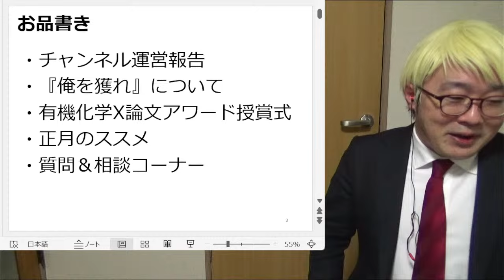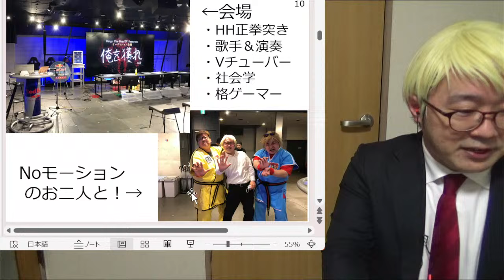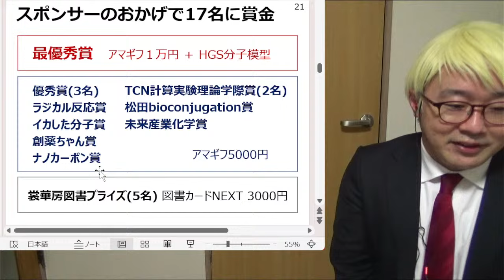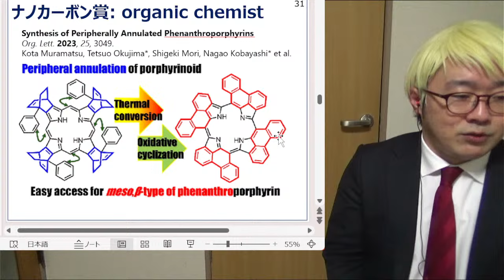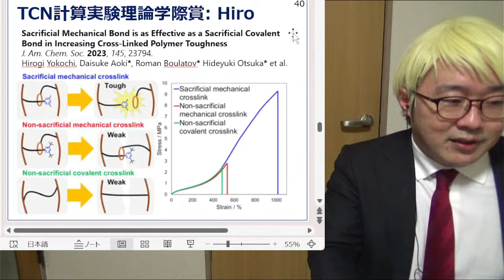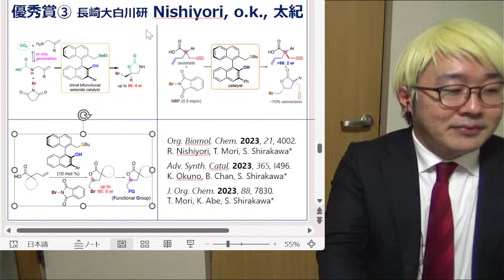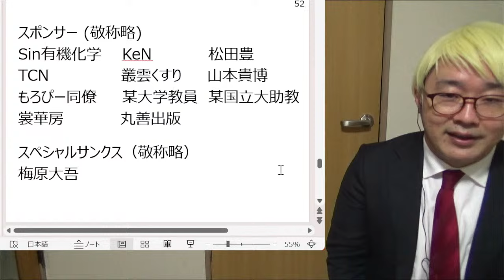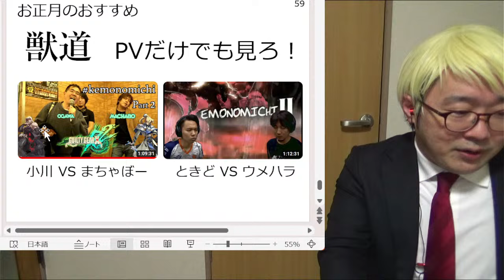もろぴー年末live配信2023： 文系でも１時間でわかる2023年の最新研究！有機化学X論文アワード受賞論文発表！！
有機化学X論文アワード2023受賞論文を発表しつつ、文系でもわかるように紹介！
またウメハラさん主催『俺を獲れ』の話をしつつ、この一年間を振り返ります。

有機化学X論文アワードについての詳細はこちら

もろぴー
職業：大学教員　›　化学メーカー研究員
専門：有機化学
★講演・イベント・お仕事などのご連絡はこちら：moro.chemistry[at]gmail.com

★本チャンネル運営には日本初のプロ格ゲーマーであるウメハラさんにスポンサードしていただいています。
より詳しい経緯と意義は以下の動画をご覧ください。
＊プロ格ゲーマー『ウメハラ』さんにスポンサードしていただくことになりました

これまでなかった道を誰よりストイックに切り拓いてきたゲーマーという生き様は、研究者より研究者らしいです。ぜひ覗いてみてください。

梅原大吾(ウメハラ)：日本初プロゲーマーにして今なお最前線で活躍する格ゲー界の王

『超有機化学入門　～研究者１２０年の熱狂～』　2021年12月20日発売！
もろぴーが有機化学の全く新しい一般向け入門書を書きました！有機化学になじみのない方から専門家まで楽しめます！ぜひAmazonで予約/購入お願いします！
★購入はコチラから！